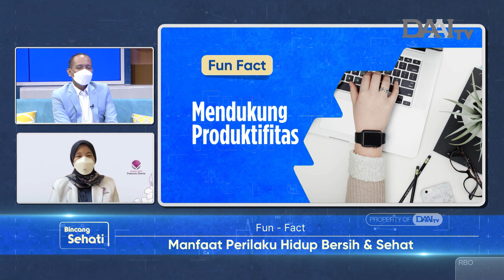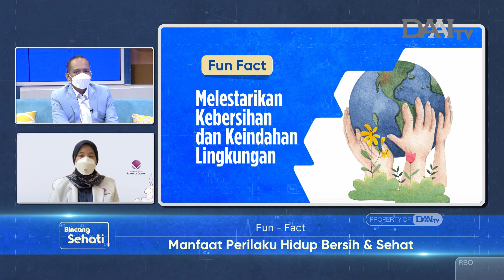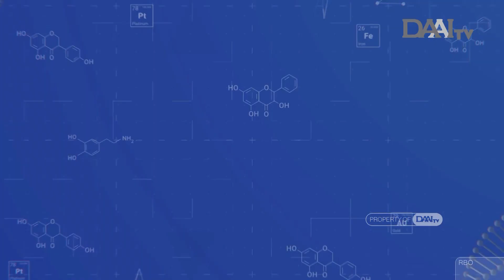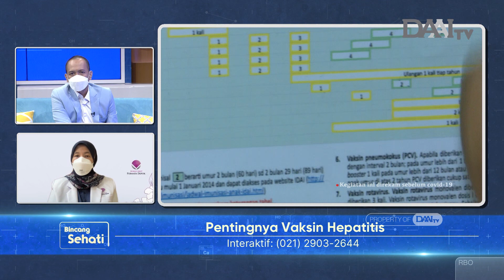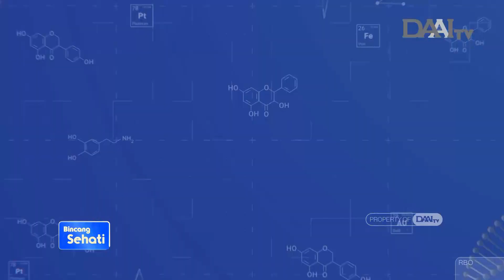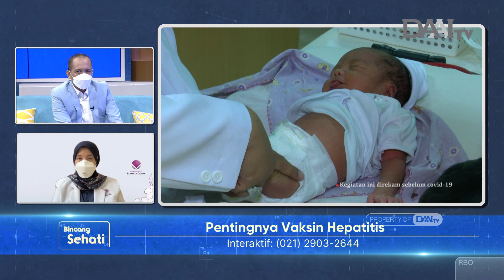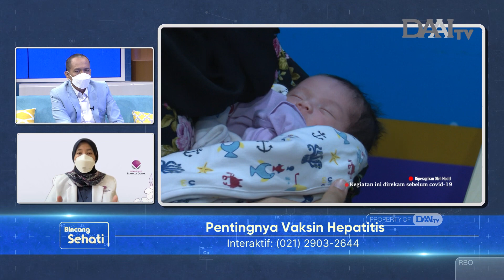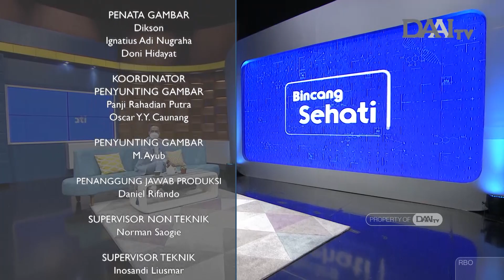Pentingnya Vaksin Hepatitis | Bincang Sehati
Hepatitis adalah peradangan hati atau liver yang disebabkan oleh berbagai hal, mulai dari inveksi virus, kebiasaan mengonsumsi alkohol, penggunaan obat-obatan tertentu penyakit autoimun dan infeksi cacing hati. Hepatitis terbagi dalam 5 tipe, yakni tipe A, B, C, D dan E. Hepatitis yang menular adalah hepatitis yang disebabkan oleh virus.

Salah satu cara mencegah terjadinya Hepatitis adalah dengan melakukan vaksinasi. Vaksinasi Hepatitis sudah diberikan kepada anak sejak baru dilahirkan dan selanjutnya diberikan secara berkala hingga vaksinasi tuntas. Jika belum melakukan vaksinasi saat masih kecil, vaksinasi bisa dilakukan saat sudah remaja bahkan dewasa.

Saat ini, beredar luas kabar kematian anak akibat Hepatitis akut misterius. Hepatitis ini tidak termasuk dalam semua tipe Hepatitis yang sudah ada, oleh karena itu, penyebab penyakitnya masih ditelilti hingga saat ini.

Lalu, apa yang membedakan antara Hepatitis misterius dengan tipe Hepatitis yang ada? Apakah vaksinasi yang ada bisa menghindarikan anak dari paparan Hepatitis misterius? Bagaimana caranya agar terhindari dari penyebaran virus Hepatitis? Selengkapnya dijabarkan oleh dr. Fitrinilla Alresna, Sp.PD - Spesialis Penyakit Dalam. Selain itu, juga dibahas fakta menarik tentang manfaat menerapkan Perilaku Hidup Bersih & Sehat (PHBS).